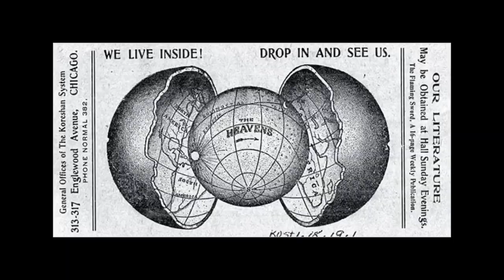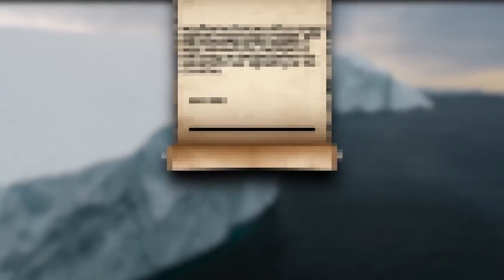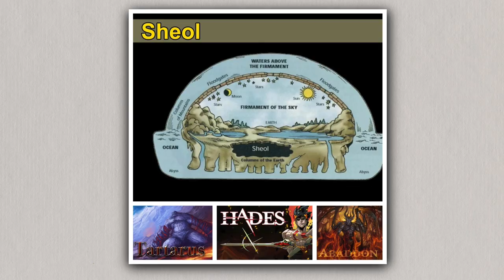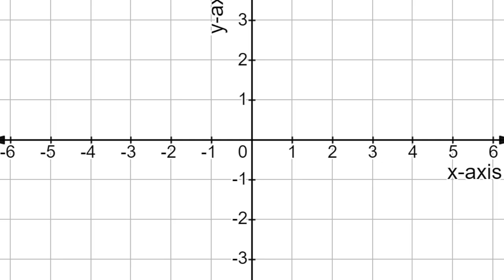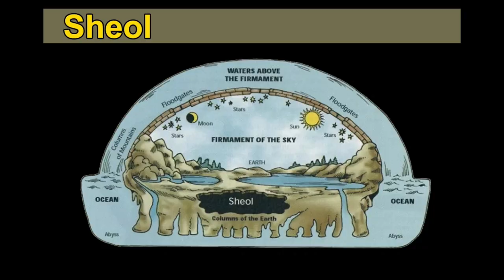Busting the Biggest NASA Lies of the Last 72 Years!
When a satellite image of the South Pole surfaced, it seemed unremarkable—until another image stirred curiosity! Imagine if I told you that every continent and culture has speculated about a hollow Earth. And what if scientists discovered an ocean-sized water reservoir deep inside Earth in June 2014?

Dive into the top 3 hollow Earth theories:
00: 3:44 1️⃣ Agartha: Did Admiral Richard Byrd find a lush paradise with advanced technology during his 1947 expedition? Was his story a cover-up for something bigger?
3:44 - 5:25 2️⃣ Hell or Underworld: Ancient myths from Babylonia to Hinduism speak of an underworld beneath us. Could these legends point to a hidden realm?
5:25 - 7:00 3️⃣ Scientific Possibility: Could satellite images hide inner worlds, with ancient structures like the pyramids linked to a global energy grid?
7:00 - Conclusion

Join us as we unravel these intriguing theories and separate fact from fiction. What do you think? 🚀🔍